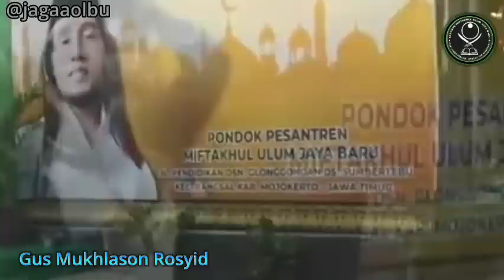Selalu Bertemu IBLIS / NAFSU, Mengapa Demikian? (Gus Mukhlason Rosyid)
Selalu Bertemu IBLIS / NAFSU, Mengapa Demikian?

Kajian Ilmu Hakikat - Ma'rifat
Oleh Gus Mukhlason Rosyid
Pengasuh PONPES JAYA BARU

Alamat :
Dusun Glonggongan Ds. Sumber Tebu
Kec. Bangsal Kab. Mojokerto - Jawa Timur.